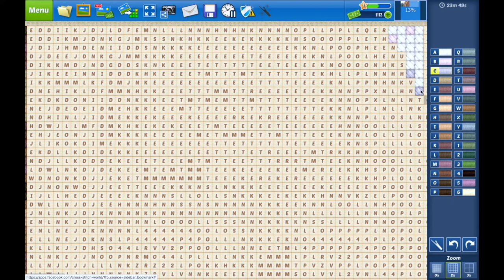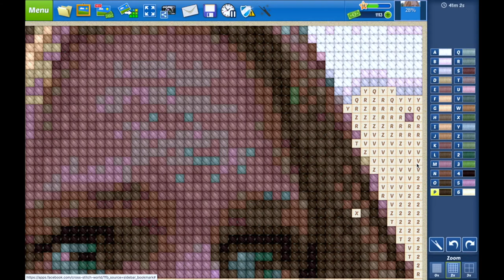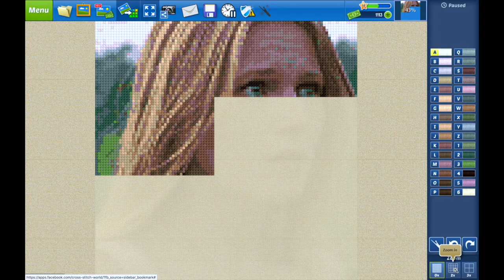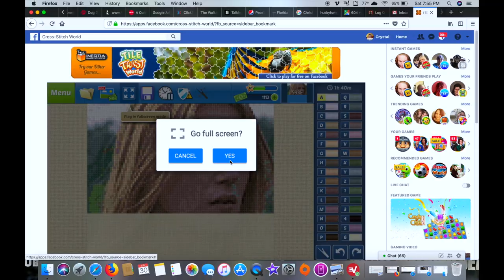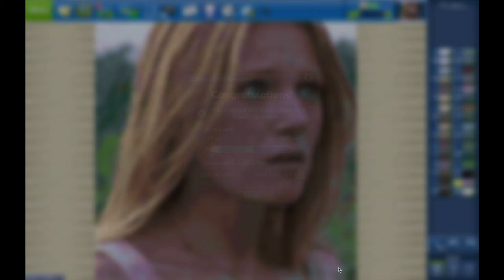cross stitch world - THE WALKING DEAD AMY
please enjoy this week's pattern